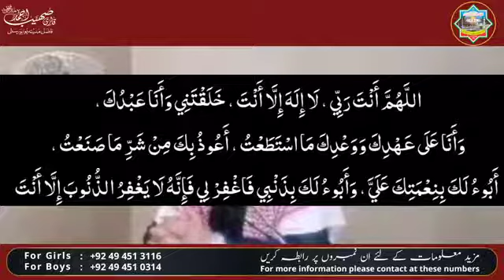In Kalimat Ke Sath Astaghfar Kare Astaghfar Ke 5 Sunnat Kalimat Qari Sohaib Ahmed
أستغفرُ اللهَ

 أستغفرُ اللهَ وأتوبُ إليه.

(أستغفرُ اللهَ العظيمَ الذي لا إلهَ إلَّا هو الحيَّ القيومَ وأتوبُ إليه

ربِّ اغفر لي، وتُب عليَّ، إنَّكَ أنتَ التَّوَّابُ الرَّحيمُ

(اللَّهمَّ أنتَ ربِّي ، لا إلَهَ إلَّا أنتَ ، خَلقتَني وأَنا عبدُكَ ، وأَنا على عَهْدِكَ ووعدِكَ ما استطعتُ ، أعوذُ بِكَ من شرِّ ما صنعتُ ، وأبوءُ لَكَ بنعمتِكَ عليَّ ، وأعترفُ بِذنوبي ، فاغفِر لي ذنوبي إنَّهُ لا يَغفرُ الذُّنوبَ إلَّا أنتَ)